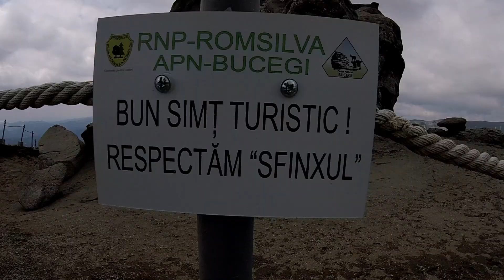Prezentare traseu Sfinxul si Babele + Legendele din Bucegi !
MUSIC